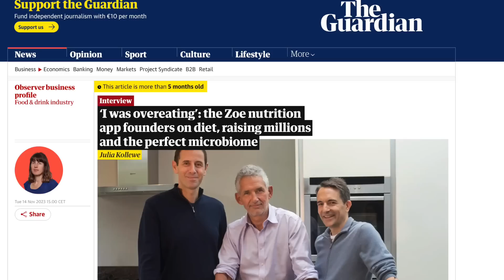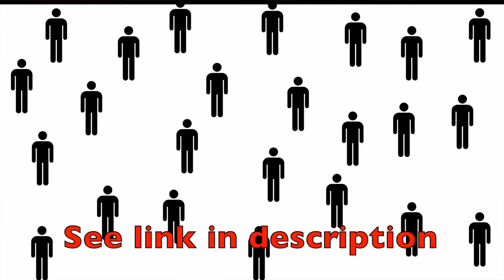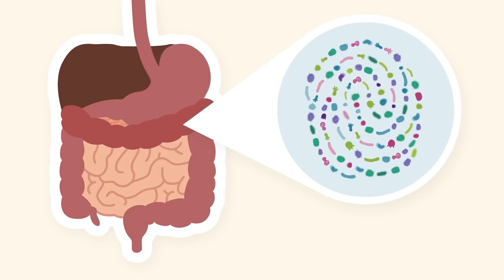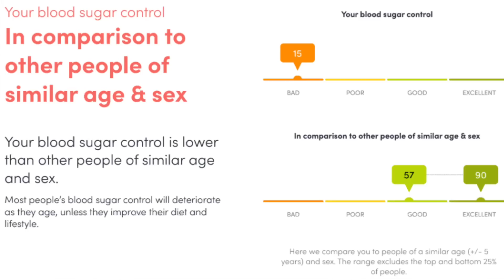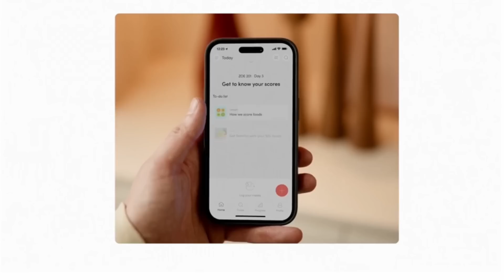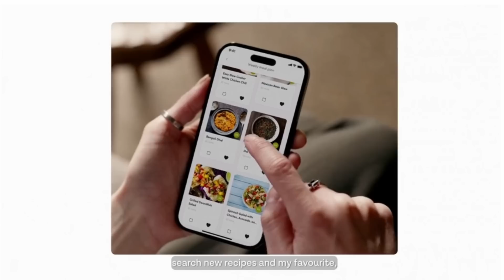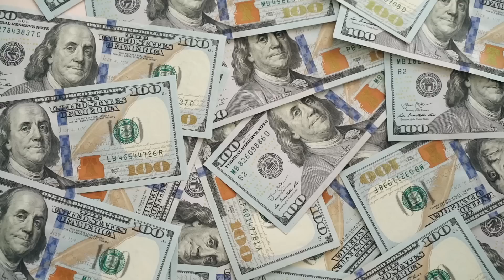The ZOE app was just put to the test. Here are the results.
Zoe is an app offering a personalized diet. It was just tested in a clinical trial. The results are fascinating.

References:
the trial:

0:00 Zoe
1:36 New Trial
3:32 The Zoe program
5:41 Calories
6:46 What the trial means
8:00 A better design
9:12 Funding
9:54 Is Zoe worth it?